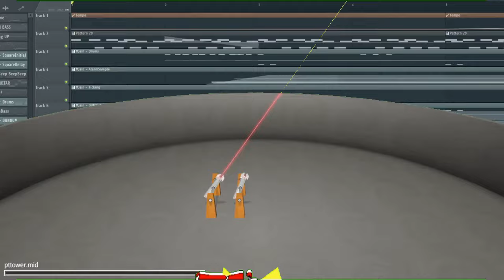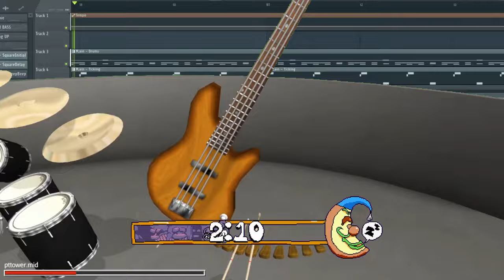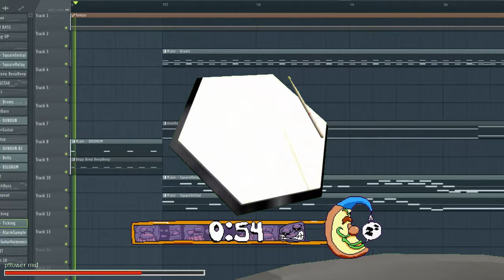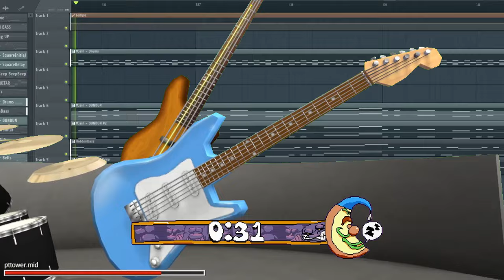its pizza time but its an actually good midi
TODAY'S ANNECDOTE: This is my jumped the shark moment. Of course I was gonna do Pizza Time someday, but I didn't expect it to be now. Someone said they wanted a good Pizza Time midi and here I am, trying my absolute hardest and still failing. There's no cool pitching guitar at the beginning and there's some voice samples that i probably missed.
I'm simply a bit tired. Let's hope that next time I make a MIDIremix with AntonBlast's It's Happy Hour turns out better...

I like to think of this MIDI as much more of a cover than anything, especially when compared to my previous ones. Anyways enough yapping, you know what to do for me to continue doing MIDIremixes fo this song and others.